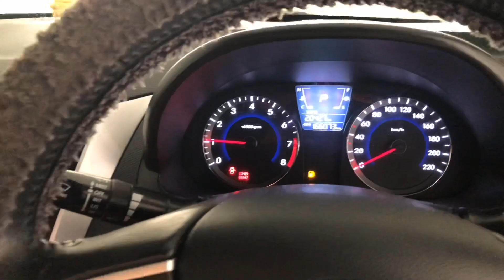Brunei Life #14 July 2020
Shopping with Sherlyn🌸🦋🦄❤️